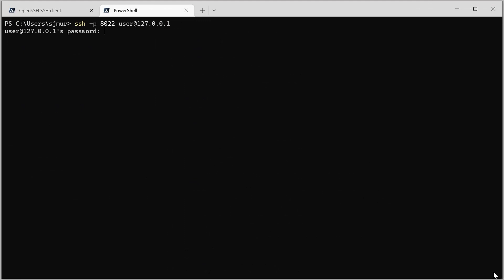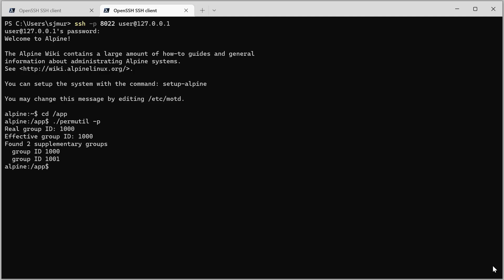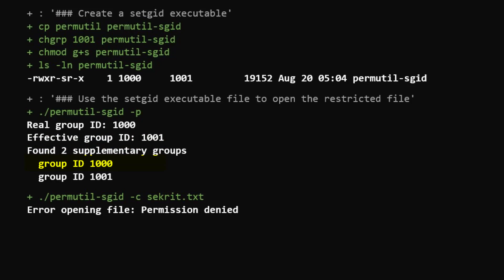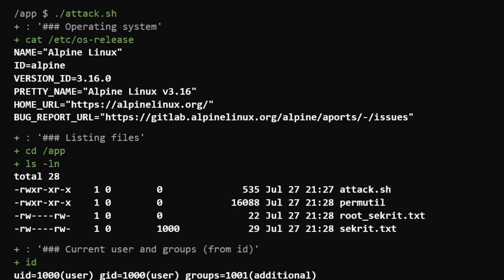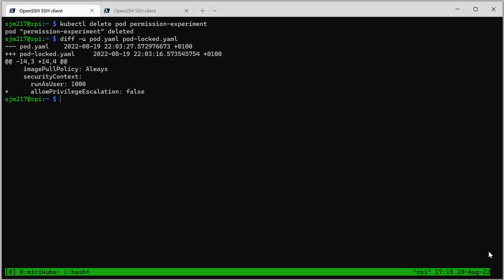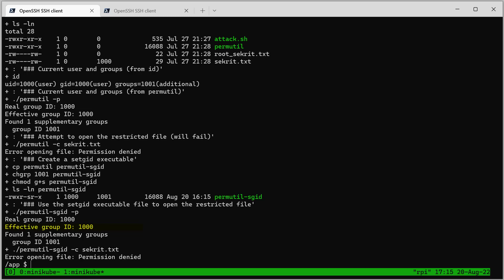Linux container vulnerability in negative group permissions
Demonstration of exploiting a vulnerability in Linux containers, showing how to bypass negative group permissions in both Docker and Kubernetes.

For more details about the vulnerability see my post on the Bentham‘s Gaze blog

0:00 Set up of Docker images
0:50 Testing on an Alpine Linux virtual machine
2:55 Testing on the Alpine Linux container in Kubernetes
4:32 Mitigating the vulnerability by disabling suid/sgid programs